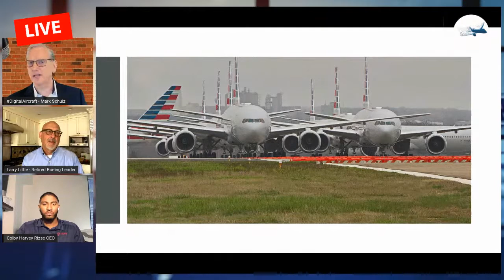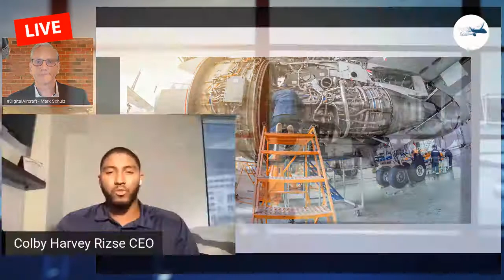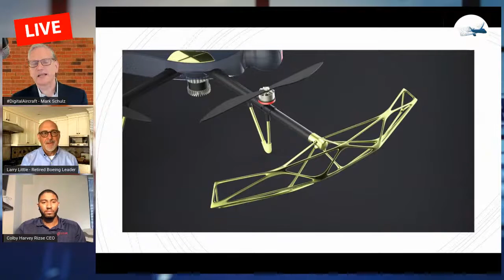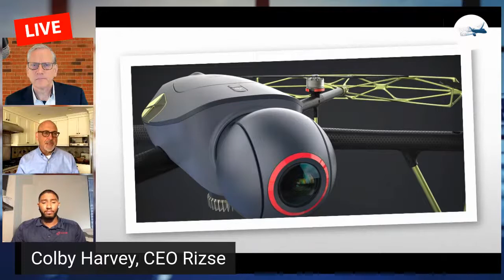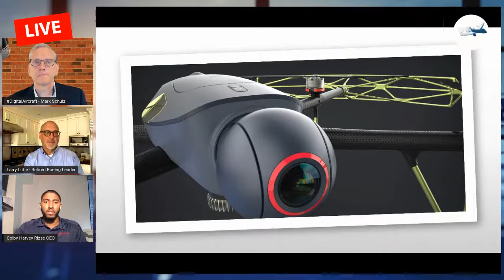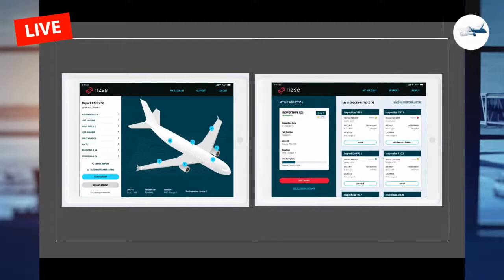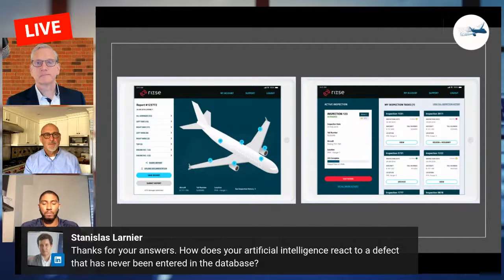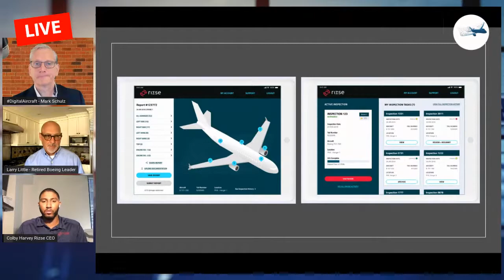Join us now! with the CEO of Rizse - Recovery In Aviation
So many aircraft in storage... How can we accelerate return to service? Join us for another "Recovery In Aviation". Friday May 29, 0900 PDT/1600 GMT. LIVE Q&A with CEO, Colby Harvey of Aviation advanced robotics and A.I. company Rizse, Inc. Watch for the LinkedIn LIVE notification. 🔔

Rizse is reimagining inspections for the aviation industry.

See the latest in Aviation Drone Inspection Technology.

Join us for discussions with key leaders in Aviation. Together we will be the RECOVERY IN AVIATION !

What are the keys to success?
✅ What is happening now?
✅ What do I do?
✅ What are the factors of success?

Why is all the news reporting just about the problem?
Reporting is focused on how bad the situation is. We all know how bad it is. Let’s Talk RECOVERY !

Join us for thought leadership on Recovery In Aviation.

Watch for the LinkedIn LIVE notification. 🔔